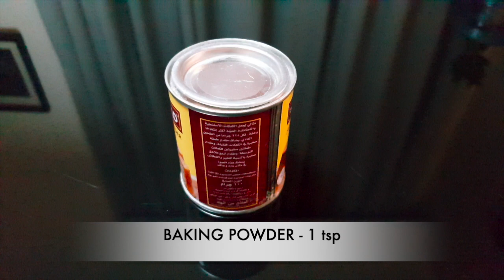How to Make Homemade Banana Pancakes | Easy Banana Pancake Recipe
How to Make Homemade Banana Pancakes | Easy Banana Pancake Recipe. Learn How to Make Banana Pancakes at Home, This recipe is the easiest pancakes recipe I tried ever. For this banana pancake recipe I have used common ingredients at kitchen. Most of us like to eat homemade pancakes during breakfast which is awesome with some butter and maple syrup or honey. From this video you get complete instruction for how to make pancakes recipe for breakfast with simple ingredients. To make your pancakes perfect you should use ratio of ingredients I have used in this recipe. Hope you will be able to make this pancakes recipe in perfect way for your sweet morning breakfast.